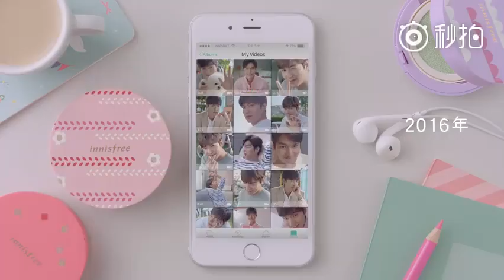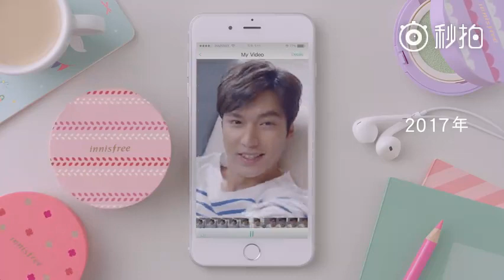20170512【OFFICIAL】"Let's cheer up, Minho, I'm with you" Innisfree China's message to LEE MIN HO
CR Innisfree China's official Weibo